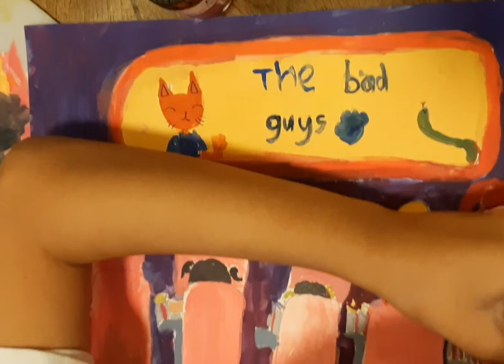bé vẽ Rạp chiếu phim